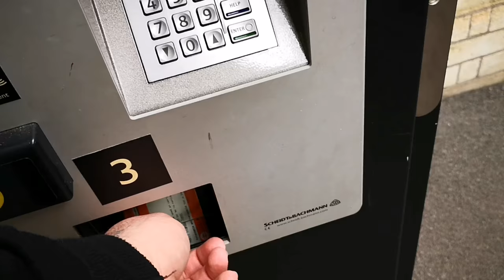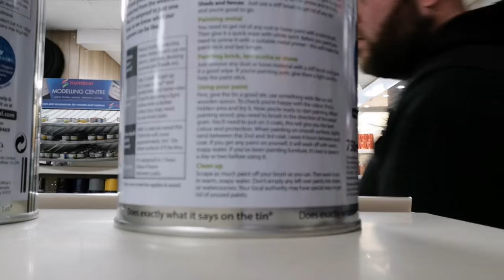Camera shopping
35mm camera slr shopping kings Lynn. @joshmaddocks on Instagram